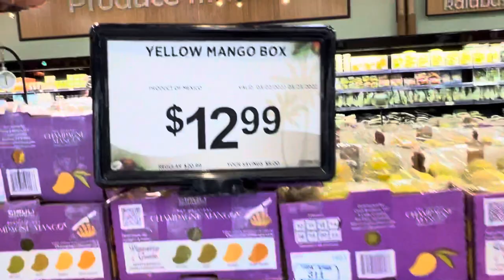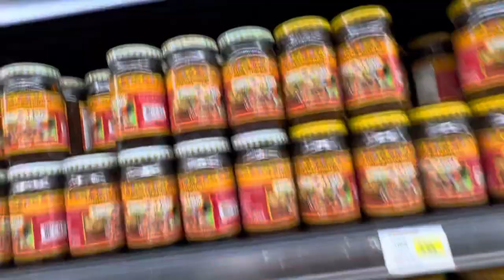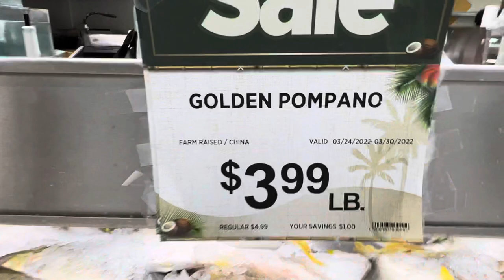Shopping @ Filipino Store in California Island Pacific